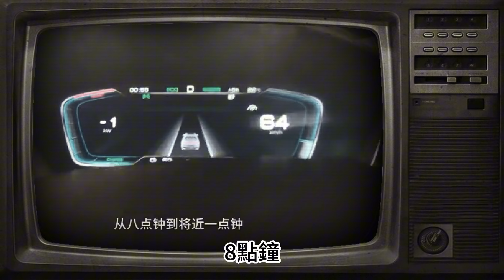上海網約車發不起工資！浦東機場十一冷清一片！網約車機場等六小時，等不到一位乘客！來上海的人少了太多了！985大學50歲失業 沒工作了！兩個孩子 一萬貸款！大陸經濟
上海網約車發不起工資！浦東機場十一冷清一片！網約車機場等六小時，等不到一位乘客！來上海的人少了太多了！985大學50歲失業 沒工作了！兩個孩子 一萬貸款！